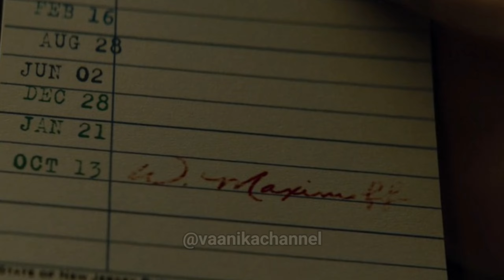Agatha All Along Episode 1 Explained in Hindi | Hotness overloaded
agatha all along explained in hindi
agatha all along episode
agatha all along hindi
agatha all along,